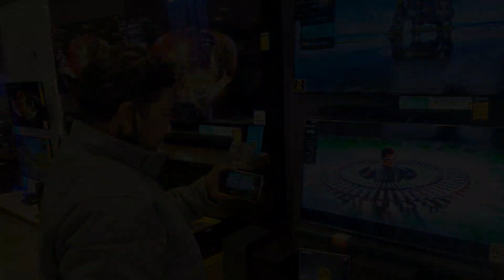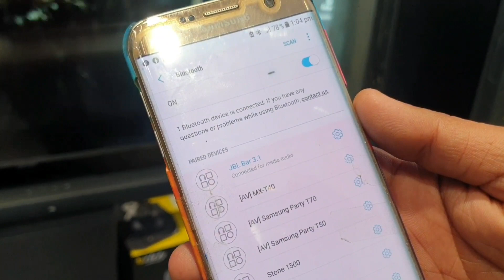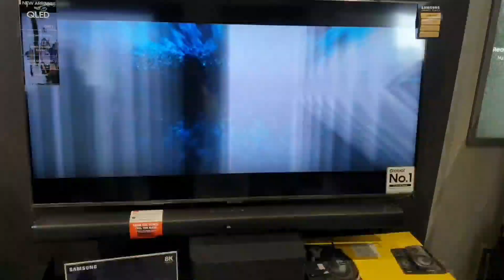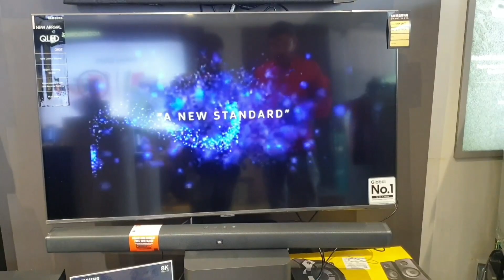JBL BAR 3.1 Soundbar DETAIL DOLBY SOUND TEST⚡450watts RMS (WIRELESS SUB-WOFFER 4K SURROUND SOUND)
SAMSUNG SMART PLAZA
Near Degree College,Nainital Road
Haldwani (U.K.)

JBL CINEMA SB231
JBL CINEMA SB261